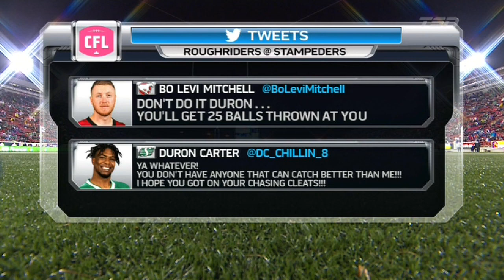October 20, 2017 - Duron Carter 43 yard interception touchdown return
October 20, 2017 - Saskatchewan @ Calgary